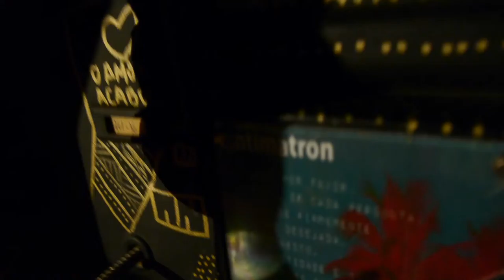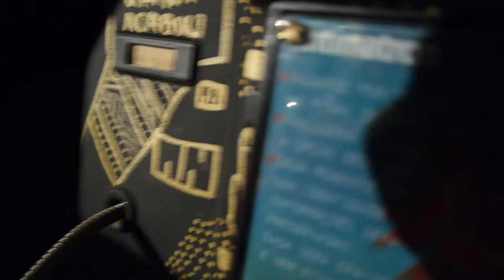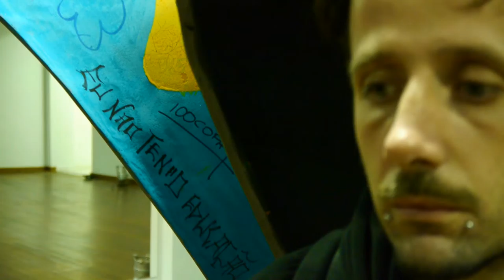[AgênciaHumble] entrevista Mosh + Leandro ZU-UK